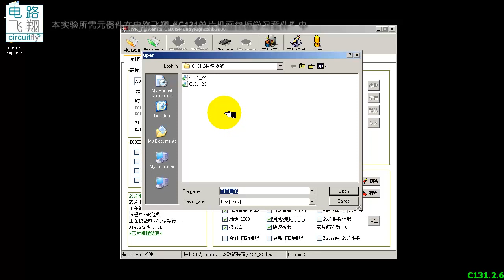C131 2 6数笔装箱 程序的下载与运行